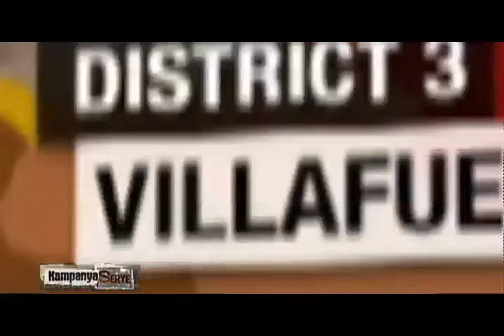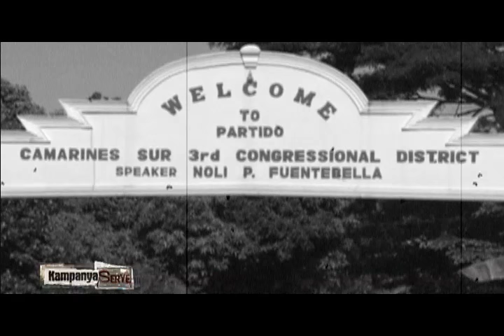CamSur politics: Former rivals, allies for now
Three political families in Camarines Sur are uniting in this year's local elections. But for what ends and how long?